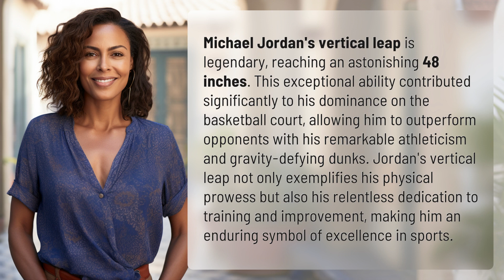What was Michael Jordan vertical?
Michael Jordan's Incredible Vertical Leap Revealed 👉 Jordan's Vertical Leap 👉 Discover how Michael Jordan's 48-inch vertical leap propelled him to basketball greatness, showcasing his unmatched athleticism and dedication to excellence on the court.

Laura S. Harris (2024, March 5.) What was Michael Jordan vertical?
    🌐 AskAbout.video